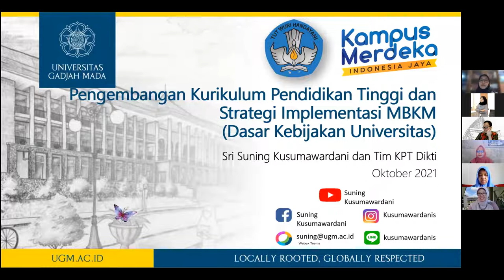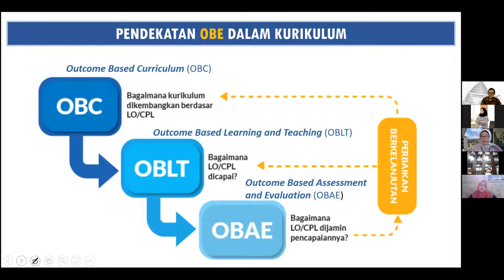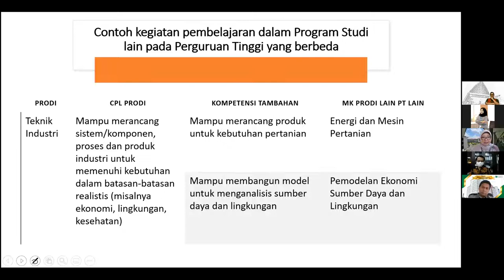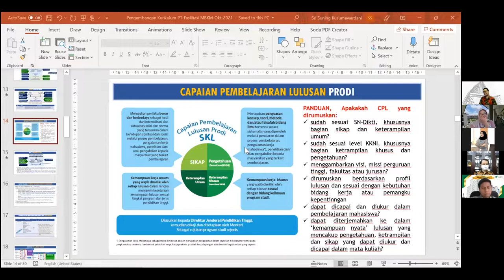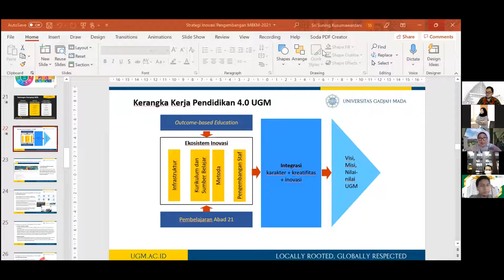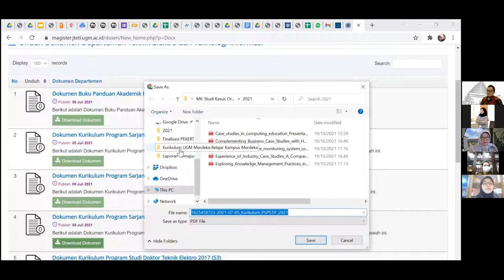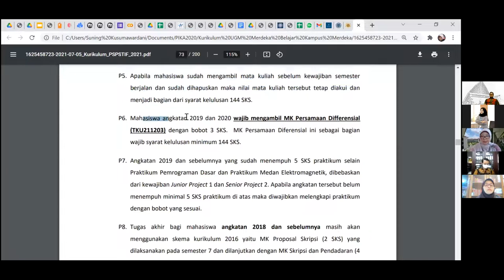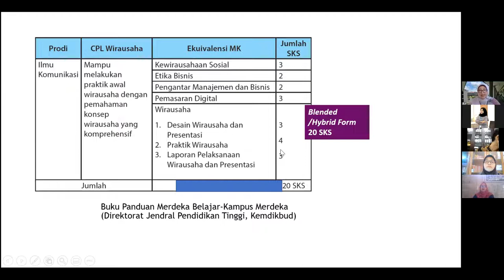Diskusi Pemaparan Penyusunan Panduan Kurikulum MBKM oleh Dr. Sri Suning Kusumawardani, S.T., M.T.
Video ini berisi tentang Diskusi Pemaparan Penyusunan Panduan Kurikulum MBKM oleh Dr. Sri Suning Kusumawardani, S.T., M.T.